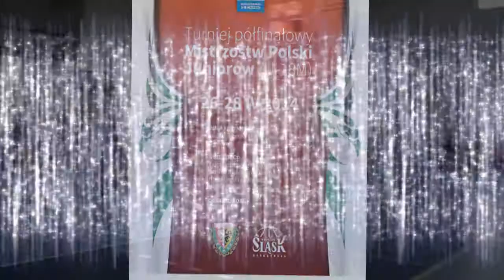WKS ŚLĄSK MP U 18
JUNIORZY WKS ŚLĄSK
PÓŁFINAŁY MP U-18
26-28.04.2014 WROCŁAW